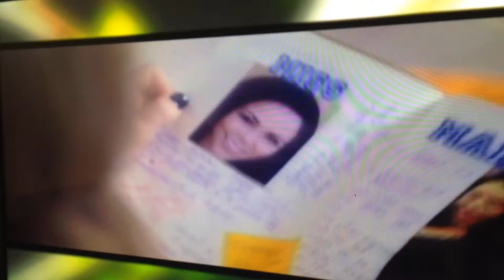ESTUPIDA CANCION ASCESO TOTAL TELEMUNDO